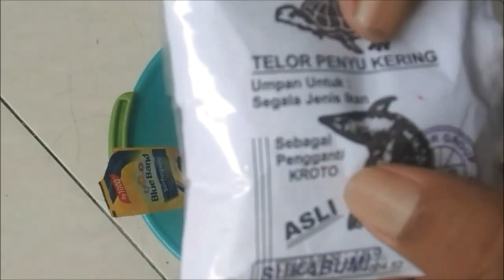Umpan Bawal Paling Mudah Tapi Bukan Kaleng Kaleng Edisi Pelet 781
Lihat Umpan Ikan Bawal Mudah Buatnya tapi bukan Hoak silahkan saja di coba dan beri komentar jika dapat juara